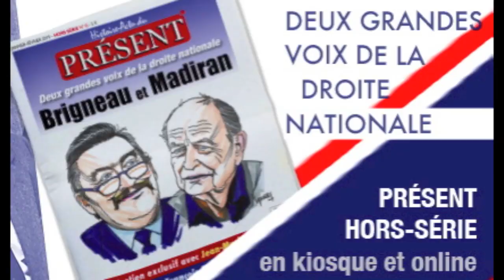Nouveau Hors-série de Présent - François Brigneau et Jean Madiran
Anne Le Pape et Francis Bergeron nous présentent le hors-série consacré à deux grandes voix de la droite nationale : François Brigneau et Jean Madiran.